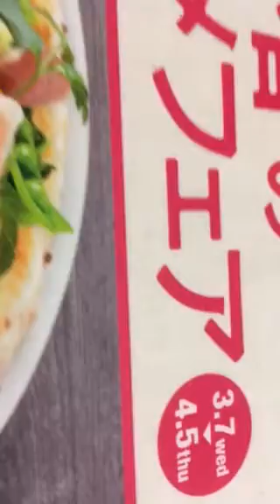Sprouts on pizza in Japan not pineapple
No pineapple here